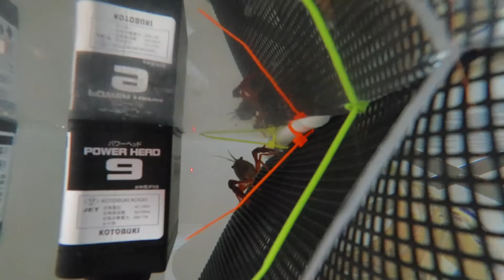今日は白ザリガニ２匹を含めた３匹のザリガニが同時に脱皮しました。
今日は予想通り、残り２匹の白ザリガニが脱皮しました。
１匹は午前中に脱皮し、もう一匹は午後になってから脱皮し、おとひめ飼育で白くなったザリガニは夕方近くに脱皮しました。